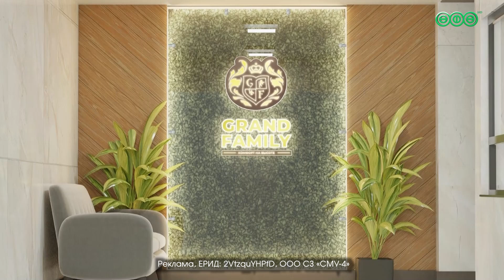«Grand Family» — это 30-этажный жилой комплекс комфорт-класса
Он включает в себя собственную котельную, детский сад и аллею.

Интересно и расположение здания: дом расположился на Ковалева, 1 — это место, где первозданная природа сочетается с транспортной доступностью. Причём, все преимущества жилого комплекса комфорт-класса покупатель получает по цене ниже рыночной.

Реклама, ЕРИД: 2VtzquYHPfD, ООО СЗ «СМУ-4»